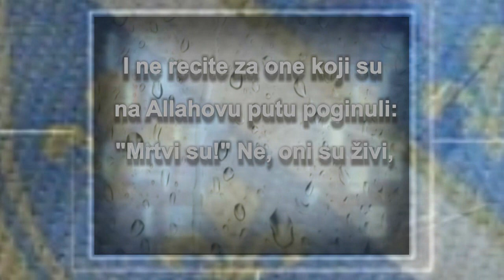HEROJI PODRINJA - Sead Paravlić